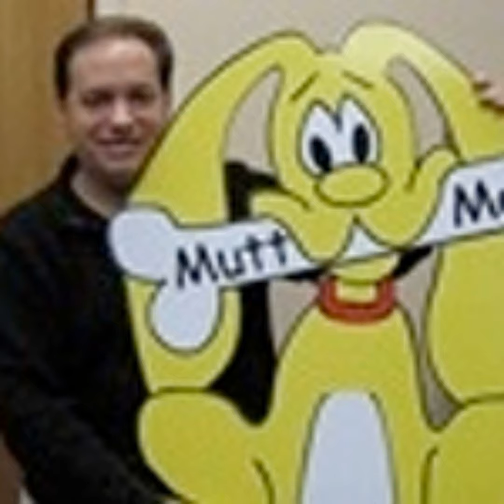Muttmart.com’s President Justin Hertz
Justin Hertz and Pat Callahan explore the elements of a successful website, including how to distinguish yourself from the competition.